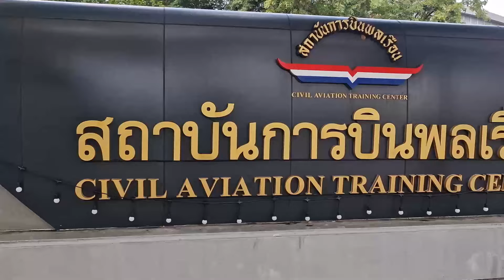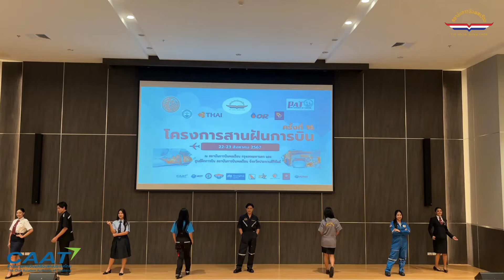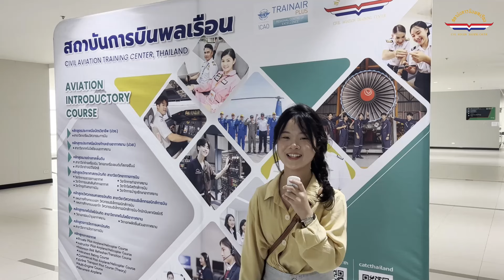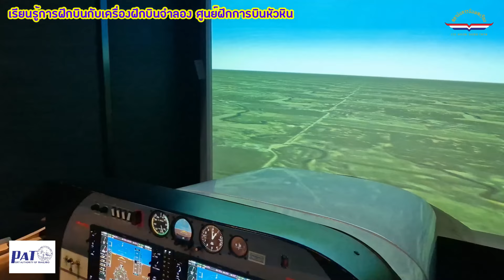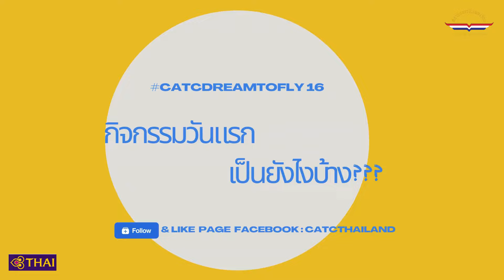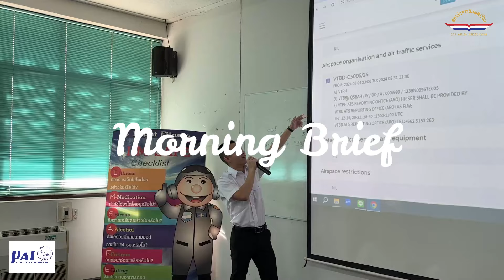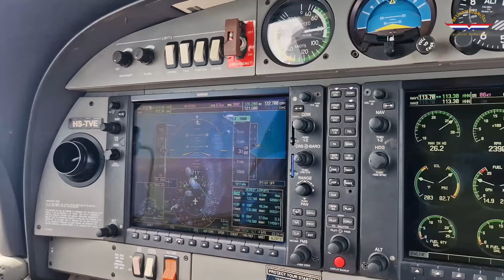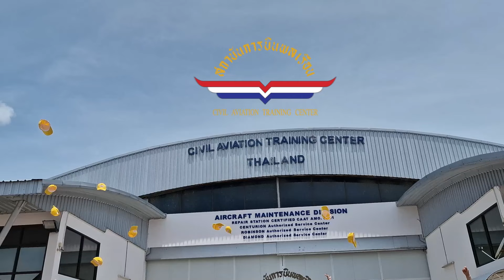โครงการสานฝันการบินครั้งที่ 16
สบพ. จัดโครงการสานฝันการบิน ครั้งที่ 16 เปิดประสบการณ์เยาวชน สู่อาชีพการบินในฝัน เพื่อเฉลิมพระเกียรติพระบาทสมเด็จพระเจ้าอยู่หัว ในโอกาสมหามงคลเฉลิมพระชนมพรรษา ๖ รอบ สืบสานพระราชกรณียกิจในฐานะทรงเป็น “เจ้าฟ้านักบิน” และ เพื่อให้ความรู้ด้านการบิน สร้างแรงบันดาลใจ สร้างประสบการณ์ตรงเกี่ยวกับอาชีพนักบินและอาชีพต่าง ๆ ในอุตสาหกรรมการบิน เตรียมความพร้อมให้เยาวชนสำหรับการศึกษาต่อด้านการ ณ สบพ. กรุงเทพฯ พร้อมนำเยาวชนขึ้นบิน Observed Flight ณ ศูนย์ฝึกการบิน จ.ประจวบคีรีขันธ์ อย่างใกล้ชิด ในวันที่ 22-23 สิงหาคม 2567

Time Index :
00:00 Intro และ CATC Ambassdor 2024
00:50 บรรยากาศก่อนเริ่มงาน
01:30 พิธีเปิดโครงการสานฝันการบินครั้งที่ 16
02:20 เสวนาอาชีพการบิน กับพี่ๆศิษย์เก่าCATC
02:36 กิจกรรม ที่สถาบันการบินพลเรือน กรุงเทพฯ
03:11 แนะนำตัวเยาวชนที่ผ่านการคัดเลือก 18 คน
04:14 กิจกรรม ที่ศูนย์ฝึกการบินหัวหิน
12:26 พิธีประดับปีกและมอบประกาศนียบัตร
13:30 ขอขอบคุณผู้สนับสนุน